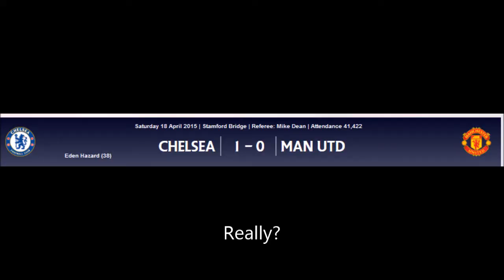Van Gaal. The most weirdest and funniest manager.